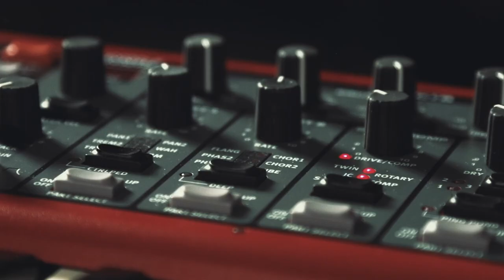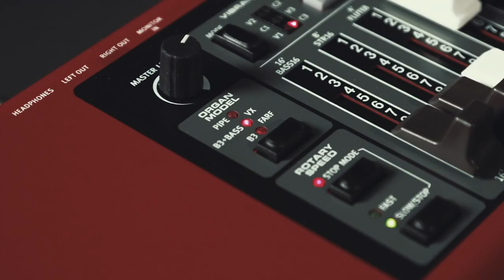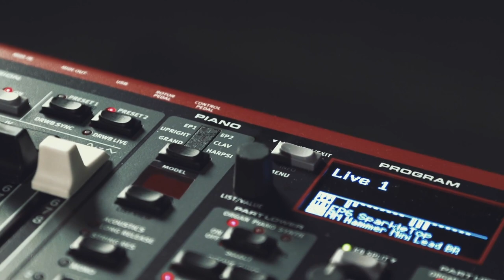NORD ELECTRO 5 : l'ultime version de la série Electro ( La Boite Noire )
Le Nord Electro est un instrument qui propose dans un instrument compact et léger une palette complète de sonorités de claviers électromécaniques incroyablement réalistes.  La série de claviers NORD ELECTRO 5 propose différents modèles de 61 à 73 notes, des touches semi-lestées au toucher lourd.
Depuis la version 3, Nord vous permet également de charger vos propres sons ainsi que tous ceux de la Nord Sample Librairy incluant notamment une banque des célèbres Mellotrons et Chamberlins.